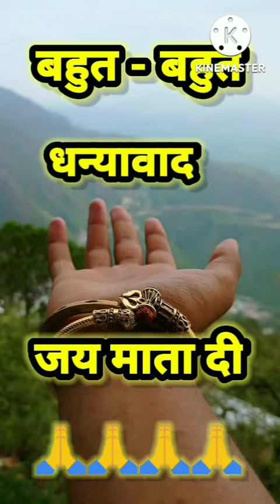Teri Meethi Lage Chach Gujariya Dance Video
तेरी मीठी लागे छाछ गुजरिया मनै पिलाए देए री♥️
प्यारे भजन पर प्यारी झाकी.

♥️श्रीकृष्ण जन्मोत्सव♥️